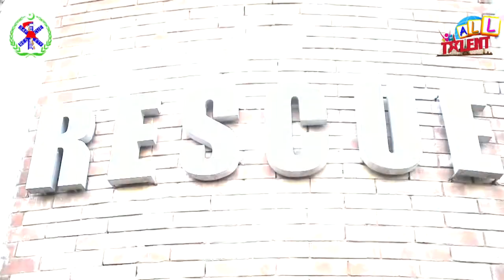1122 || National Song || All Talent || Para Ali Butt || Zahid Pehlwan || Tiktokers || Zeeshan Aslam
1122 || National Song || All Talent || Para Ali Butt  || Zahid Pehlwan || Tiktokers || Zeeshan Aslam
Singer : Para ALi Butt
Leading Roll : Zahid Pehlwan
Thanks You All Tik Tok Team
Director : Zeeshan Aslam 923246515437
1122 Zindabad    Pakistan Zindabad     ALL Talent Zeeshan Aslam